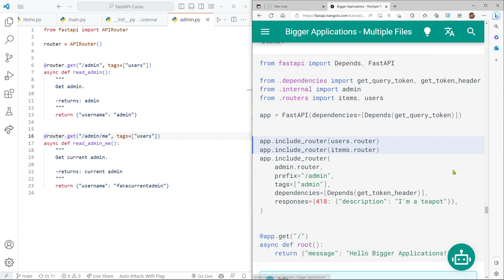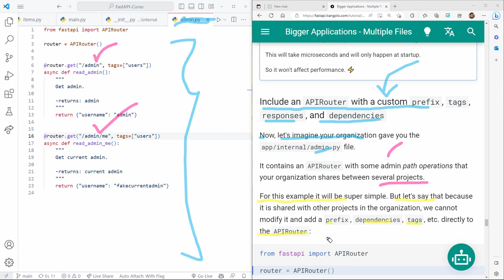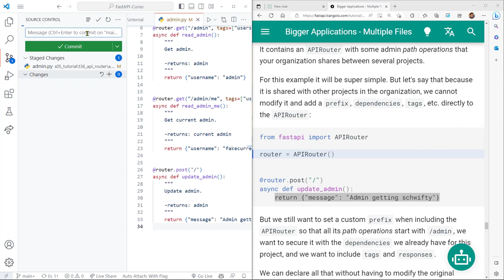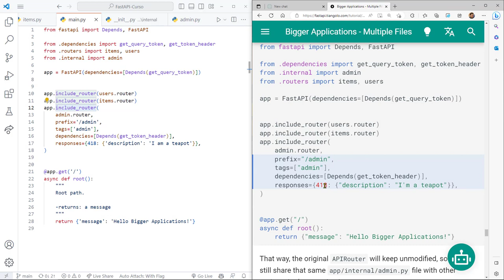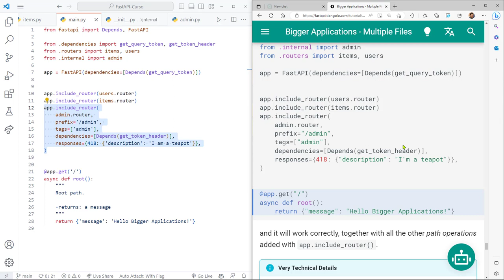FastAPI Curso: 192 Inclusión de Prefijos, Dependencias y Respuestas Personalizadas en Uso APIRouter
FastAPI Curso: 192 Inclusión de Prefijos, Dependencias y Respuestas Personalizadas en el Uso de un APIRouter.